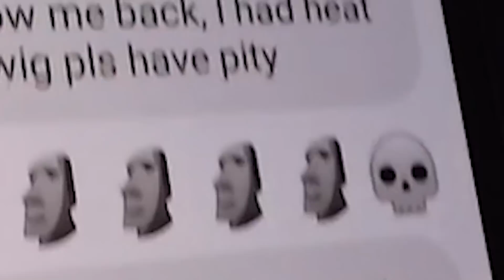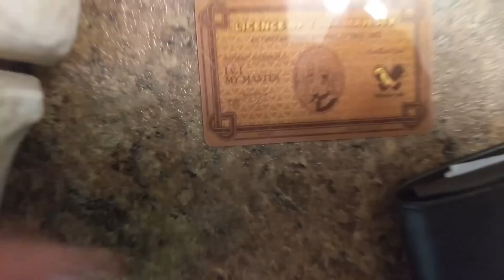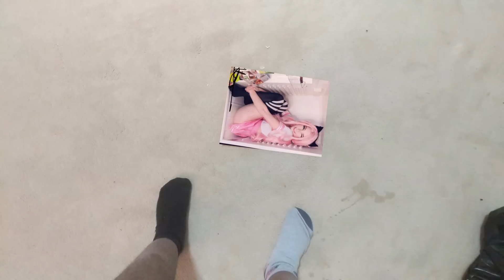Belle Delphine DM'd Me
Belle Delphine DM'd me on instagram after her 1 million likes post, i can't believe it oh wowow is she trolling?